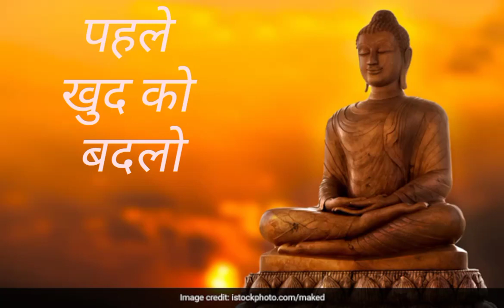This karma will remove your bad luck || Buddhist story of karma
Buddhist story